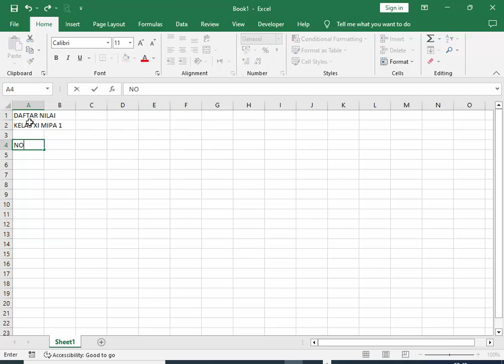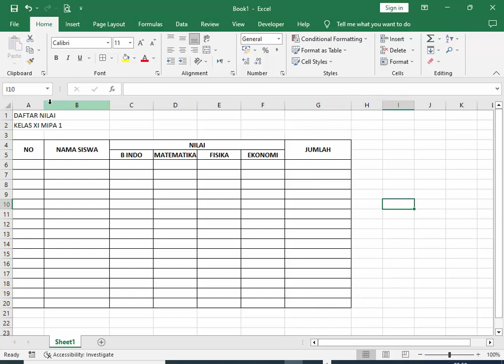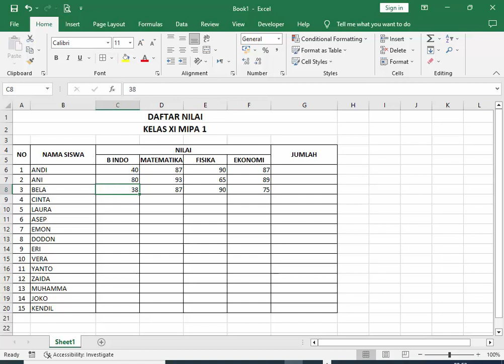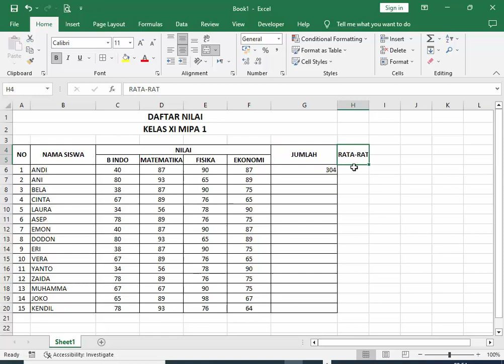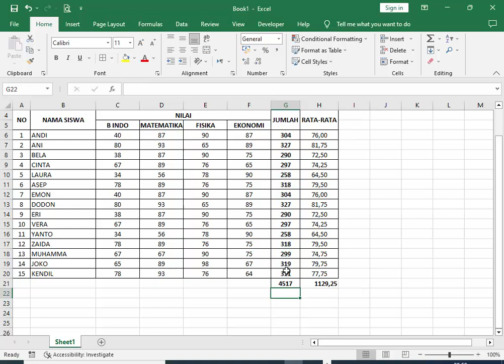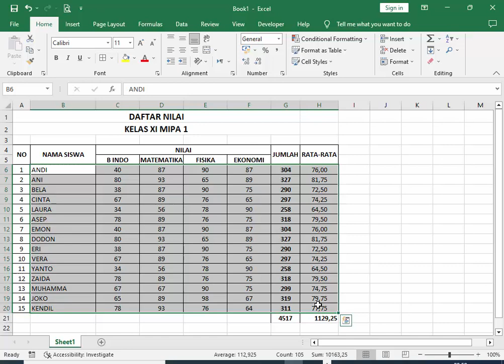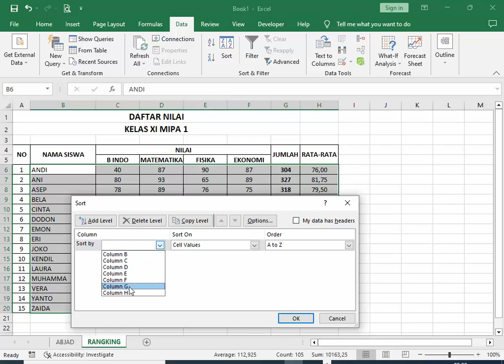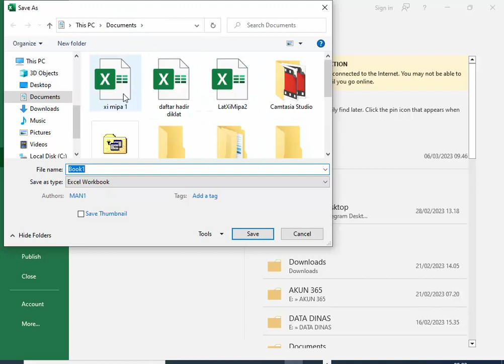Membuat Daftar Nilai Menggunakan Excel | XI Mipa 1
cara cara
tips dan trip
tutorial
aplikasi komputer
dedi heriansyah
dedi heriansah
dasar dasar
cara menggunakan
teknologi
android
aplikasi
informasi belajar
kurikulum merdeka
merdeka belajar
dediheriansah torial
dedi heriansah tutorial
dedi heriansyah tutorial
excel
ms excel
microsoft excel
daftar nilai